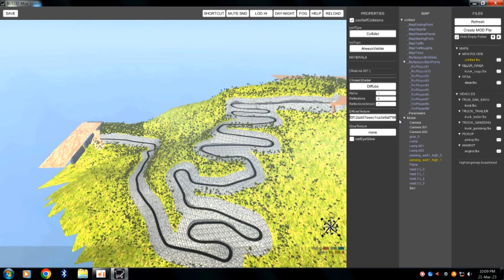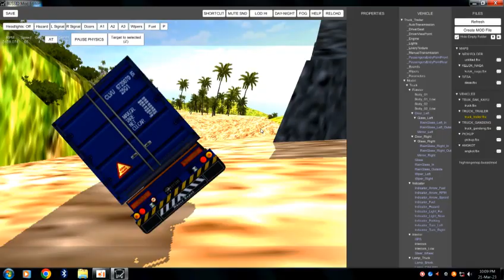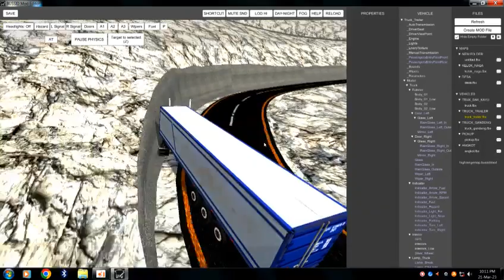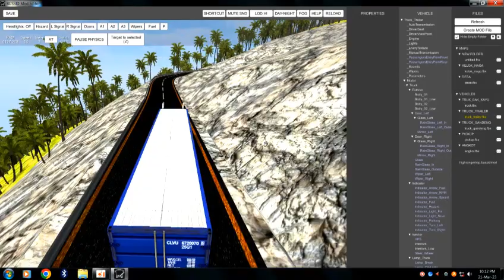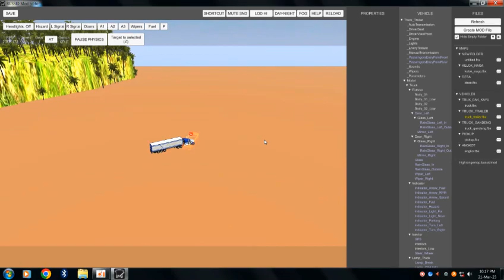©®my first map mod for bussid bussidmod bussimulatorindonesia mapmods©®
bussid bussid mod bussid mods bussid map
mod bussid maps bussid new mod bussid new
mods bussid mods bus simulator Indonesia
bus simulator bus simulator game bus
simulator Indonesia bus simulator Kerala bus
simulator India bussid bussid mods bussid
graphics mod hd graphics mod High quality
graphic mod new graphics mod ets 2 graphics
mod ets 2 level graphics mod natural graphics
mod hd grafik mod new grafik mod High quality
grafik mod natural grafik mod ets 2 level grafik
map mod longest map mod hill map mod off
road map mod dangrous map mod village map
mod city map mod extreme map mod forest
map mod Kerala map mod tamilnadu map mod
Ooty map mod churam map mod Karnataka
map mod kelok map mod rilis mod rilis traffic
mod rilis map mod rilis maps rilis kodname
bussid codename bussid kodname jbhdm
zedone mod komban bus mod komban livery
bussid livery ets 2 mods ets 2 Kerala map
Kerala bus mod Kerala private bus mod Kerala
tourist bus mod bussid Horns bussid wheel
cup mod bus simulator Indonesia bus
simulator bussid

bussid codename bussid kodname jbhd
simulator bussid

thanks